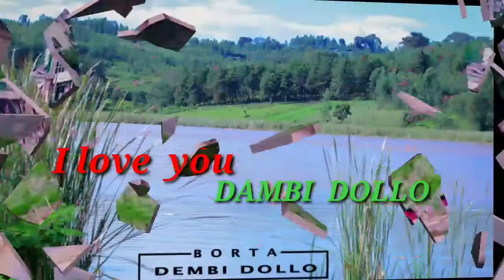I LOVE YOU DAMBI DOLLO